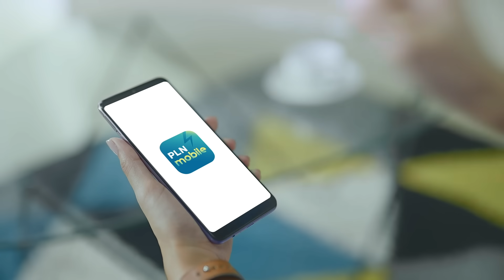PLN Mobile New Feature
Mudah sekali ya, Electrizen! Semua perihal kelistrikan dalam satu genggaman.

Mulai dari beli token listrik dan pembayaran, memonitor pemakaian listrik sampai internetan, semuanya bisa dilakukan dalam aplikasi PLN Mobile.
Psst kamu berkesempatan untuk memenangkan hadiah bulanan dan tahunan, lho. Download PLN Mobile sekarang dan bagian kode referral kamu sebayak-banyaknya!